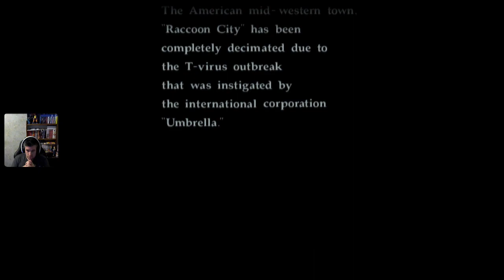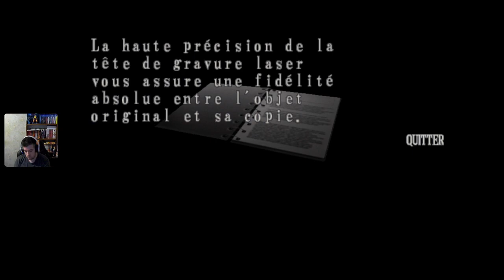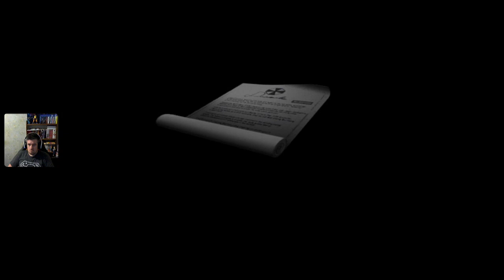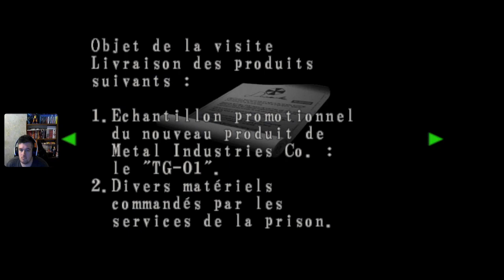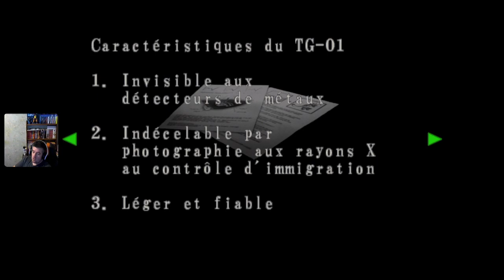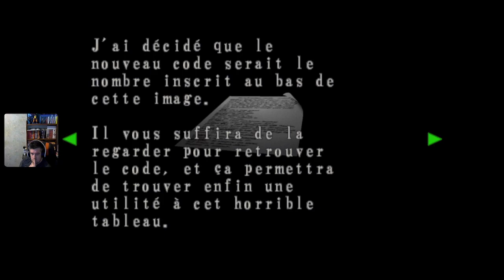[PS5] Ep. 01 Resident Evil Code Veronica X